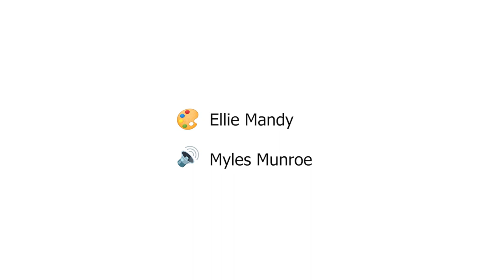The Image of God | Righteous Imagination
🔉Audio excerpts from Dr Myles Munroe Sermon
🎨Art by Ellie Mandy